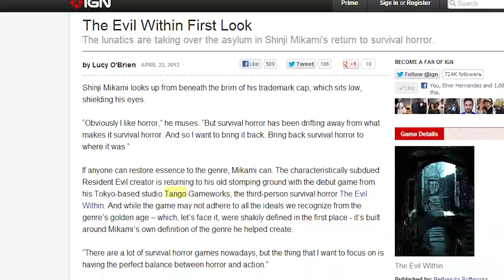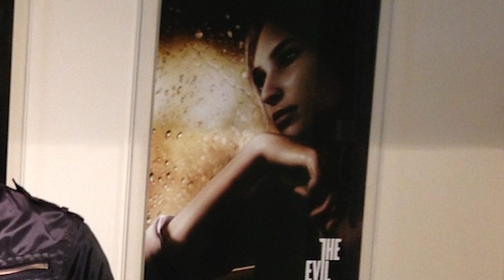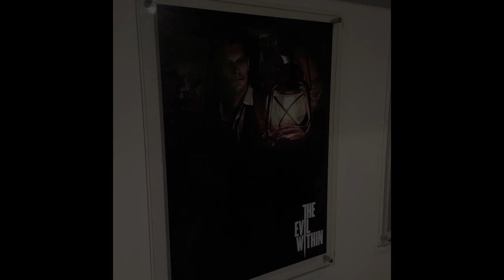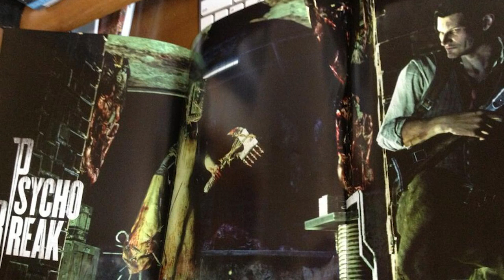The Evil Within - Protagonists Revealed, New Screenshots, UI and HUD, Graphics and Sound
The Evil Within - Reviving Survival Horror